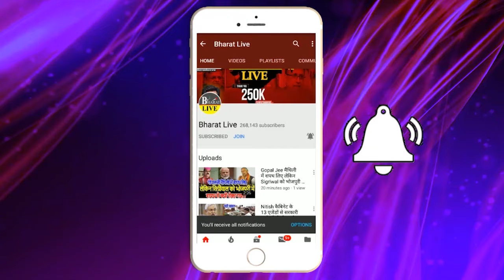अंदर की ख़बर! नड्डा के बिहार से जाते नीतीश ने किया खेल!मंत्रीमंडल मे बड़ा फ़ेर बदल!